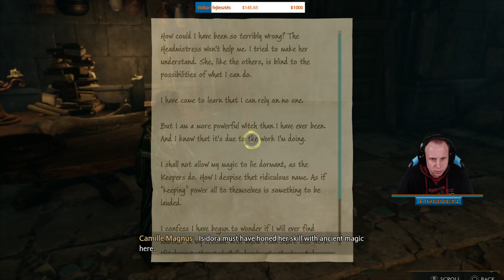Hogwarts Legacy Slytherin Witch Hard #49